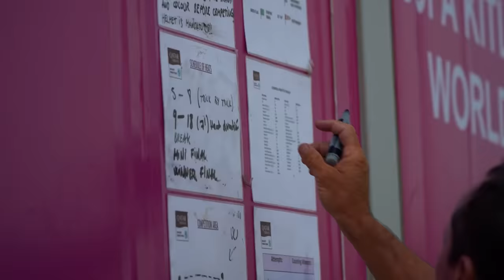LES EXPLOITS DE L'ANNÉE 2022 !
Comme chaque année, nous vous proposons de découvrir ou redécouvrir à travers une rétrospective les grands et les petits exploits qui ont marqués l’histoire de nos disciplines. Et une fois encore, 2022 a été un très bon cru.

Une rétrospective avec les plus grands champion : Brandon Semenuk, Travis Pastrana, Candide Thovex, Zeb Powell, Toby Segar, Dane Jackson, Kevin Peraza, Roomet Saalik, Robbie Naish, Ryan Williams, Tyshawn Jones, Matty Muncey, Ken Block, Soichiro Kanashima…

Retrouvez également les moments forts des Darkfest, des Audi Nines, des Rampage, du Freeride World Tour, des X Games ou bien encore des King Of The Air…

Et bien sûr, revivez les plus grosses performances de Danny Macaskill, de Fabio Wibmer, des Soul Flyers ou de Lucas Chumbo.